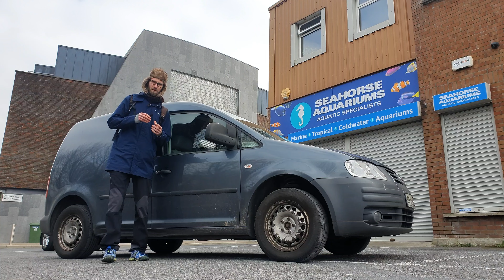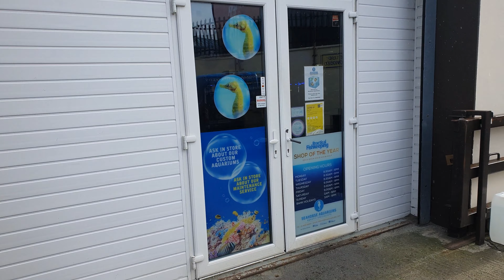Jedziemy do Dublina po rybki !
Cześć widzowie.
W tym vlogu jedziemy po naszą dużą dostawę pięknych rybek słonowodnych do
Dublina na lotnisko.
Odwiedzamy też naszą główną siedzibę w Dublinie czyli Seahorse Auariums Dublin, gdzie poznaję
właściciela i bardzo znaną osobowość w jednej osobie.

📌pinezka google:
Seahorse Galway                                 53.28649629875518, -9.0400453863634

📷Program do montażu:Kinemaster

podobne kanały na youtube:
Vlog Casha
BezPlanu
Camper Australia Trip
anitawu
Urbex History